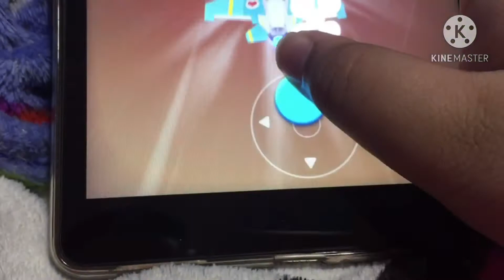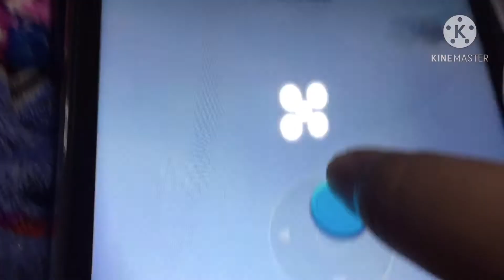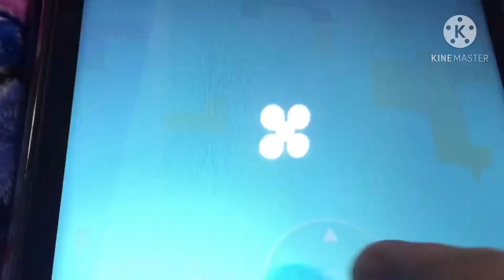i playing talking tom sky run